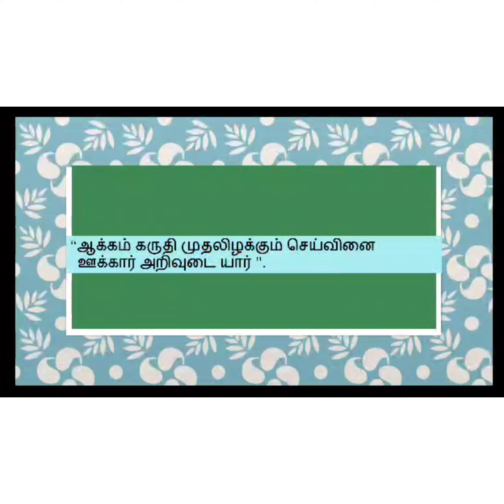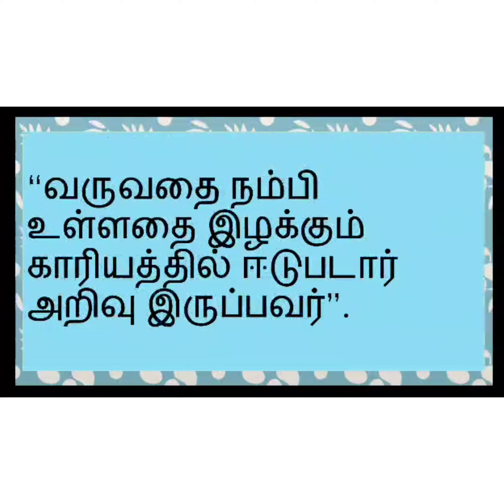தினம் ஒரு திருக்குறள்ll நாள் 163 ll குறள் எண் 463#தெரிந்துசெயல்வகை.